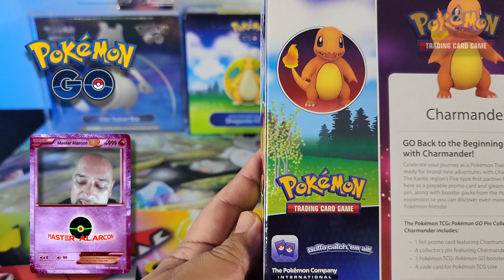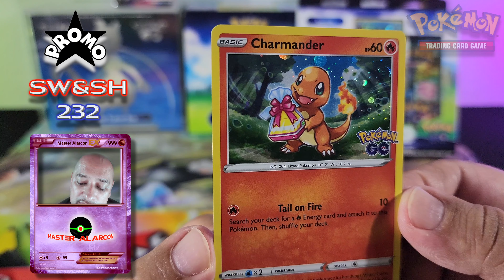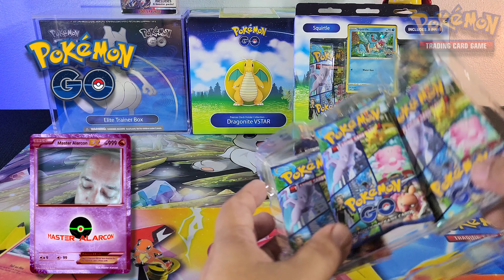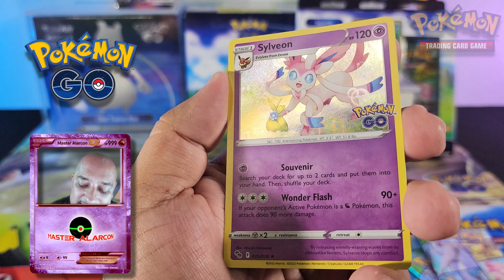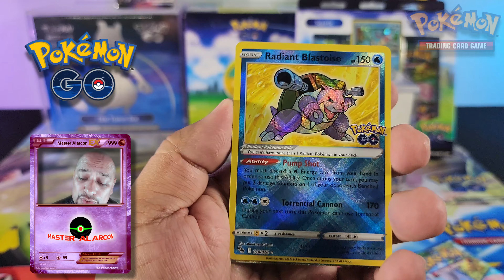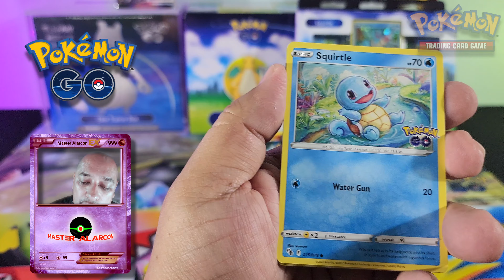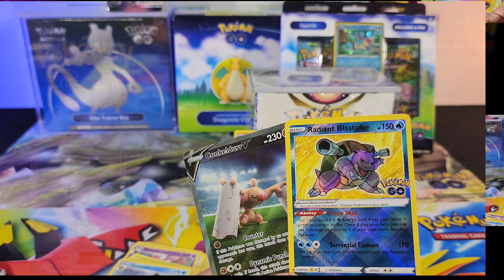UNBOXING una cajita de Pokémon GO Pin Collection de Charmander!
Amigos, vamos ahora a abrir la caja de Charmander, contiene lo mismo que la otra caja.

Aquí esta el link de la otra cajita para que la vean si no lo han visto:

UNBOXING una cajita de Pokémon GO Pin Collection de Bulbasaur!

Los espero!